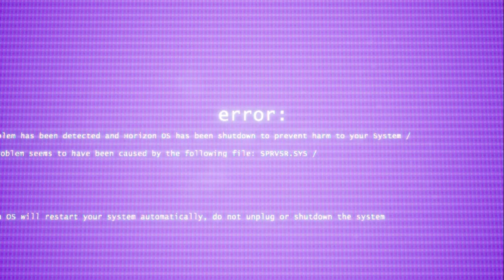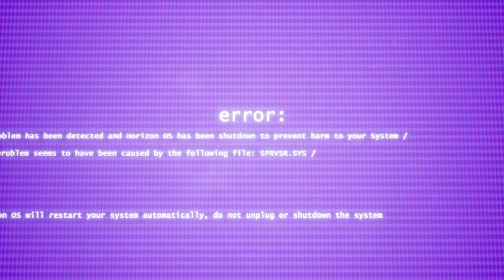Trepang 2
I love this game but my aim is still chicken shit. Sorry if the FPS drops or the video freezes. I don't record often.